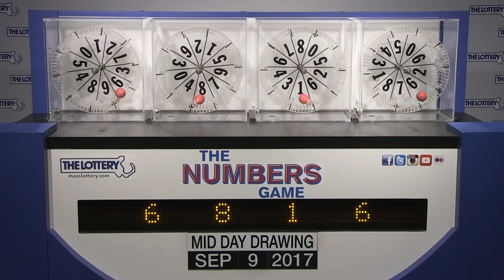Midday Numbers Game Drawing: Saturday, September 9, 2017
The official winning numbers in the Mass. State Lottery's Midday Numbers Game drawing for Saturday, September 9, 2017 are:6-8-1-6.